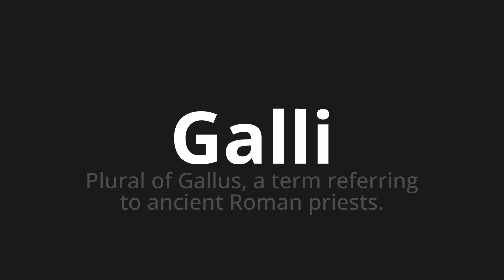How to pronounce Galli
Master the Pronunciation of 'Galli Which Means Galli' - which means : Plural of Gallus, A Term Resferring to Ancient Roman Priests. 📝 with @PizzaPronunciation 🎓🗣️ - [Your Guide to Italian]

Learn to pronounce 'Galli' perfectly in Italian with our easy and engaging tutorial by @PizzaPronunciation! 📖📽️ In this comprehensive video, we provide you with native speaker examples 🗣️👂 and phonetic breakdowns 🎵 to ensure you get the pronunciation just right.

How to say Galli in Italian